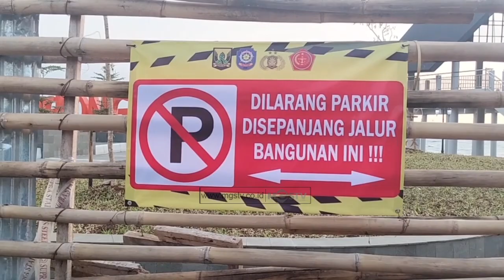PENGUNJUNG MEMBLUDAK DI ALUN ALUN GADOBANGKONG DI BUBARKAN SATPOL PP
CHANNEL
32 UHF

ALAMAT
Gedung MGSTV

Sukabumi
Kota Sukabumi